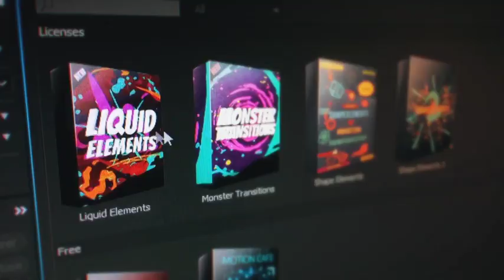Urban Style 2 | After Effects Template | Video Displays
Special Thank You ❤ to sd21!

Recommended Section:
0:01 Liquid Elemets: Download the Pack Manager plug-in and 100+ elements for free at
1:03 Download 'Fashion Business Slide'
1:03 Download 'The Light House - Logo Reveal'
1:03 Music
1:11.200 Download 'Subscribe project'